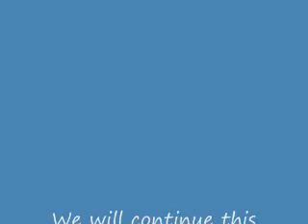PO #14 Number One Contender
Welcome to POBYW Season 2 Episode 3 (14th Overall)

Cletus wrestles for the first time since Ep 8 as he takes on Dark Phoenix in a warm up match for next week's Title defence against the winner of...

The Grim Sweeper vs The Masochist battle it out to see who the #1 Contender will be. And Employee of the Month (Or can we just go back to calling him Fluffy yet?) is at ringside! Will he help Sweeper snatch another victory, or will he finally regain his memory and turn on his mortal enemy?

And don't miss next week's thrilling 15th Episode Cletus WILL defend the POBYW SEK Title!